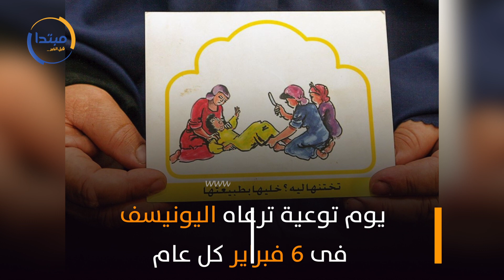اليوم العالمى للختان .. انتصار لحرمة جسد المرأة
يحتفل العالم فى السادس من فبراير من كل عام، باليوم العالمى لمناهضة ختان الإناث.
اعتبرت اليونيسف  يوم 6 فبراير من كل عام خاص بالتوعية عن ختان الإناث، يهدف لتعزيز القضاء على عادة الختان.